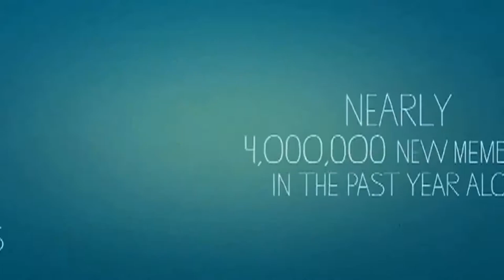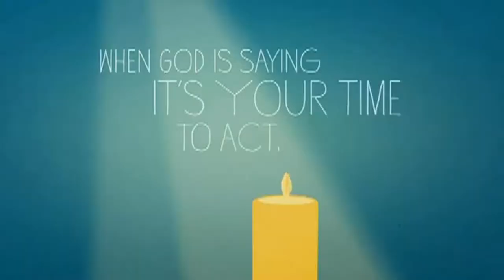TechDiveTV Commercial Commentary Episode 51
TechDiveTV Commercial Commentary takes a look today at the religious theme to dating.  Is online dating now being influenced directly by the hand of God?